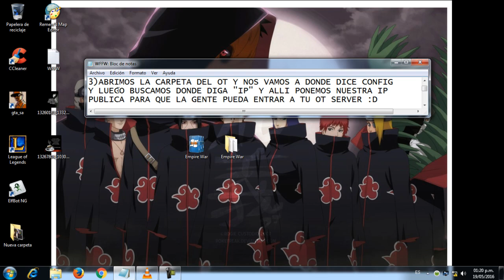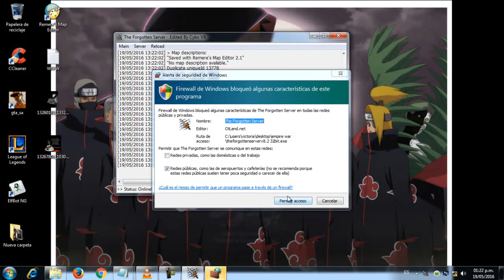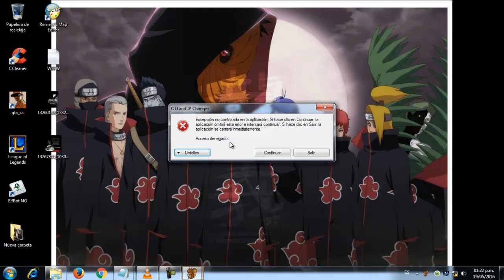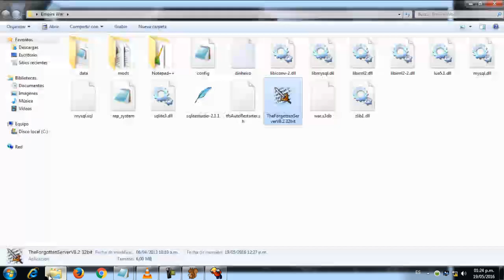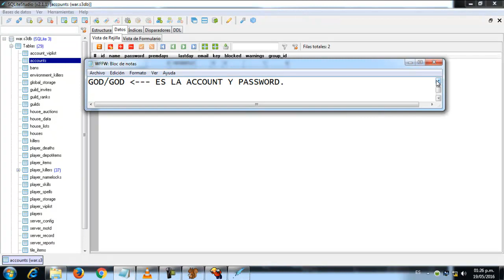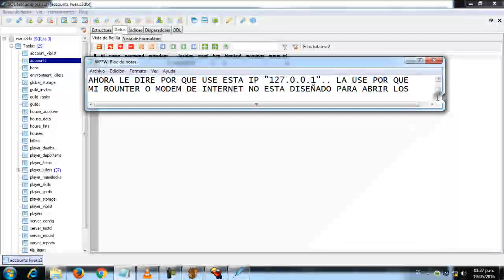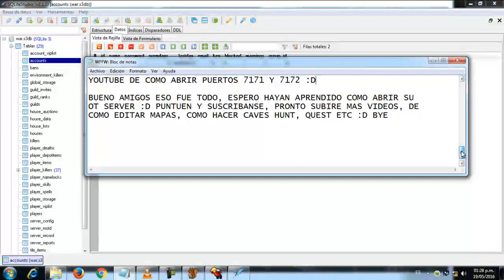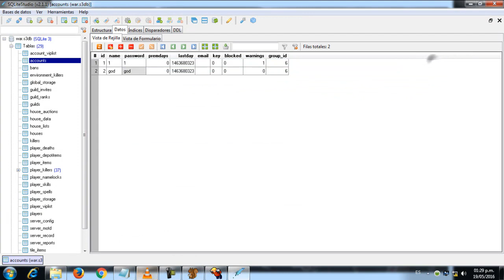Como crear un Ot Server de tibia 8.60 (2016)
Como Crear Un Ot Server De Tibia 8.6
Como Crear Tu Propio Ot Server 8.60
Crear un Servidor Ot de Tibia 8.6
Como Crear Su Ot Server 8.6
Como crear un server de Tibia 2015
crear un otserver de tibia 8.60 y abrir puertos 2014
Tutorial: Como crear un server 8.6 de Tibia
Crear Ot Server 8.60
Crear cuenta en lugnaf ot tibia server
Crear Ot Server de tibia
Abrir Puertos [Como crear un ot server de tibia][8.6][2/2]
Como crear tu OT Server de tibia.. desde 8.60 HASTA 9.1!! LINKS ACTUALIZADOS!!